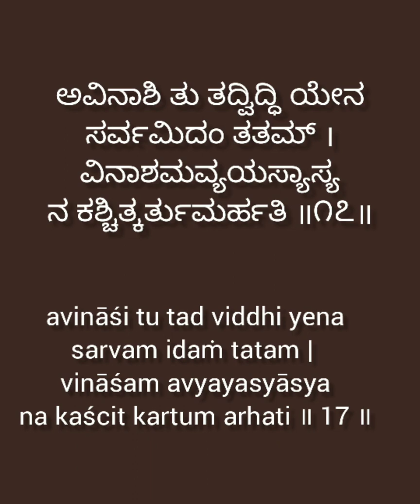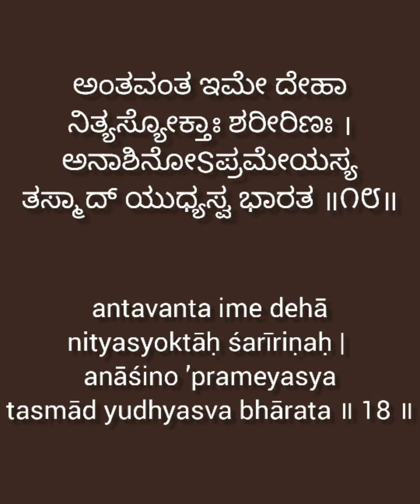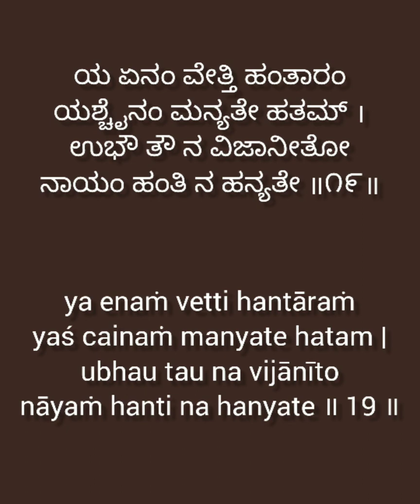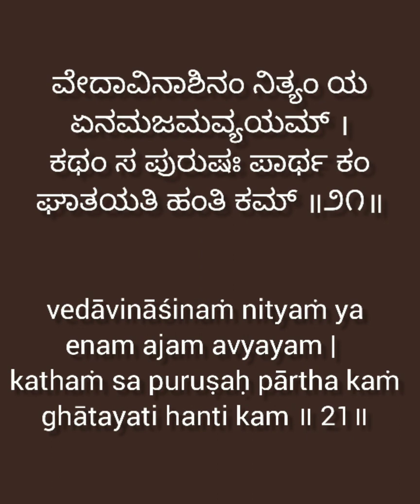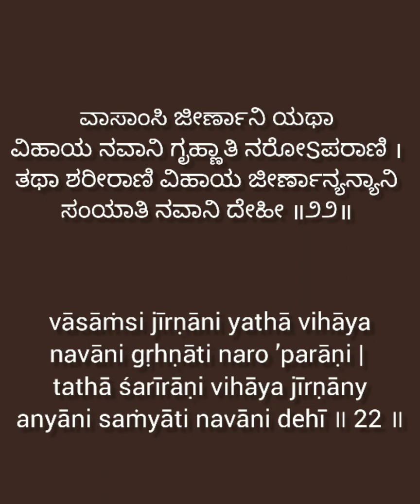Bhagavadgita Chapter 2|Shlokas 17 to 22|ಶ್ರೀಮದ್ಭಗವದ್ಗೀತೆ|ಅಧ್ಯಾಯ -2|ಸಾಂಖ್ಯ ಯೋಗ|ಶ್ಲೋಕ 17 ರಿಂದ 22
ಆತ್ಮೀಯ ಭಗವದ್ಭಕ್ತರೇ,

ಉಡುಪಿಯ ಪುತ್ತಿಗೆ ಮಠದ ಭಾವಿ ಪರ್ಯಾಯ ಯತಿಗಳಾದ ಶ್ರೀಶ್ರೀ ಸುಗುಣೇಂದ್ರ ಶ್ರೀಪಾದರು ಸಂಕಲ್ಪಿಸಿದ  ಪವಿತ್ರವಾದ ಕೋಟಿಗೀತಾಲೇಖನ ಯಜ್ಞ ದಲ್ಲಿ ನೀವು ಭಾಗವಹಿಸಿ ಶ್ರೀಕೃಷ್ಣ ಮುಖ್ಯಪ್ರಾಣ ದೇವರ   ಪರಮಾನುಗ್ರಹಕ್ಕೆ ಪಾತ್ರರಾಗಿರಿ.

ವೆಬ್ ಲಿಂಕ್ ಬಳಸಿ, ಯಜ್ಞಕರ್ತರವಿವರಗಳನ್ನು ತುಂಬಿಸಿ, ನಿಮಗೆ ಅನುಕೂಲಕರವಾದ ಆಯ್ಕೆ ಮೂಲಕ ₹258 (ಸಂಕಲ್ಪ ಕಾಣಿಕೆ+ಗೀತಾ ಲೇಖನ ಪುಸ್ತಕ +ಕಂಕಣ ಸೂತ್ರ ) ಆನ್ಲೈನ್ ಮೂಲಕ ಪಾವತಿಸಿ.   ಗೀತಾ ಲೇಖನ ಪುಸ್ತಕ ಹಾಗೂ ಸಂಕಲ್ಪ ಸೂತ್ರವನ್ನು ಅಂಚೆಯ ಮೂಲಕ ನಿಮ್ಮ ವಿಳಾಸಕ್ಕೆ ತಲುಪಿಸಲಾಗುವುದು.

 ವಂದನೆಗಳೊಂದಿಗೆ ,

ಕೋಟಿಗೀತಾಲೇಖನಯಜ್ಞ ಸಮಿತಿ